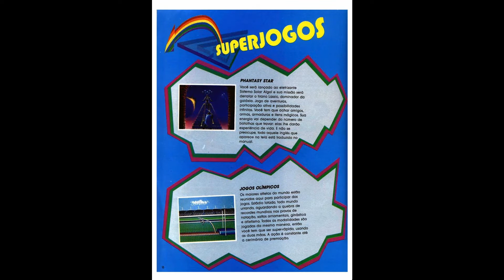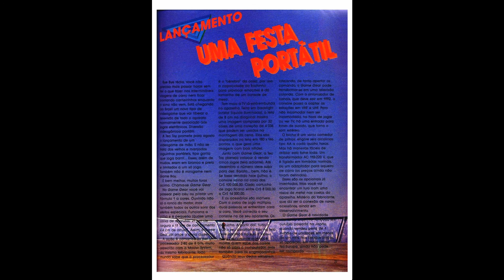Revista Supergame 01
Slideshow da revista Supergame 01, para ler coloque a qualidade em 1080 e pause nas páginas desejadas.

Revista publicada pela editora Nova Cultural dedicada aos sistemas da Sega que posteriormente se tornaria a SuperGamePower.